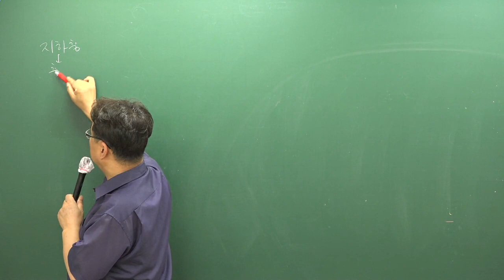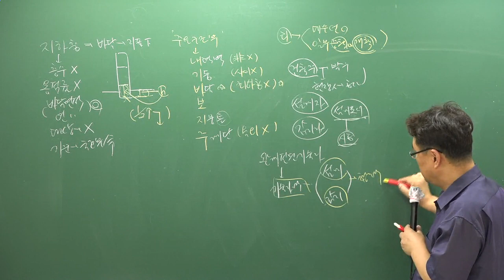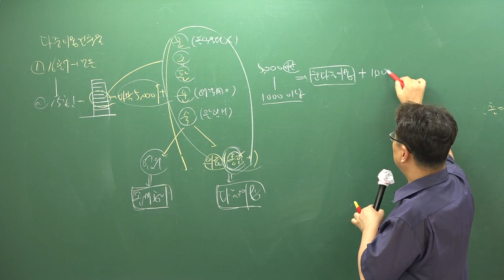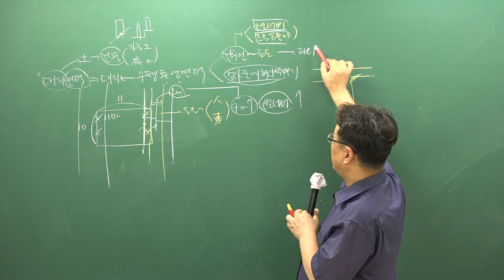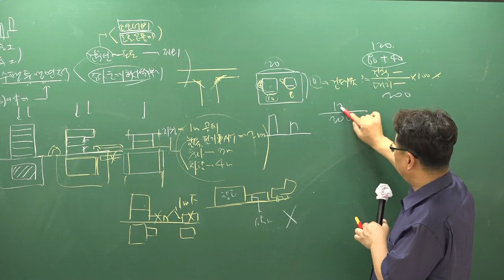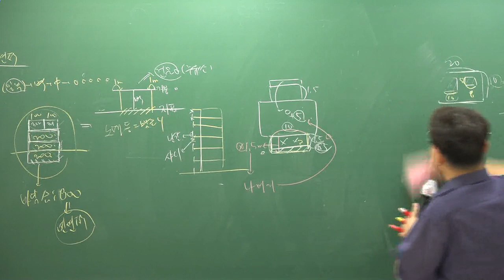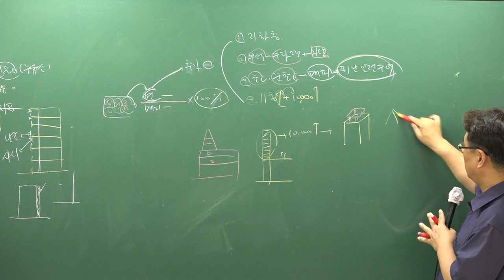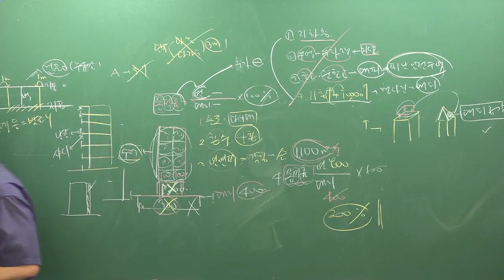[주전무] 2019년 주택관리사 관계법규 핵심반 8-19